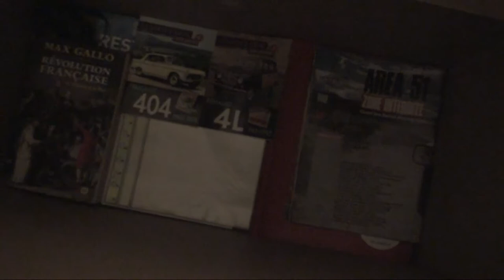astrôpôte : la valoche 6 @-tension !